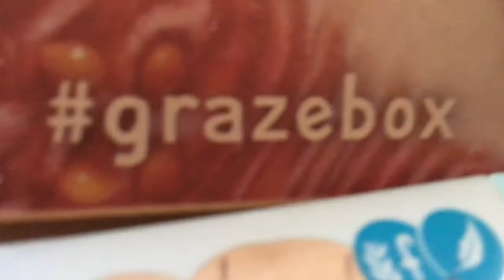Summer Fun At Nanny And Grandad's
Just a short one today!
What did you think of the boy's new haircuts?